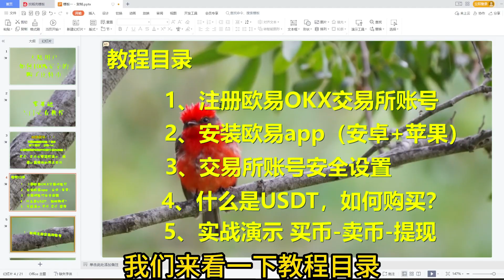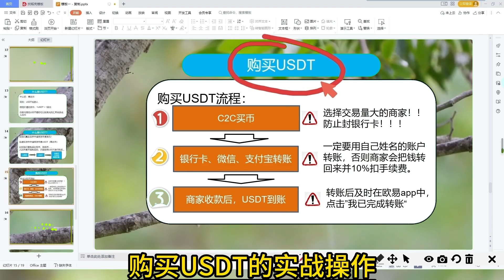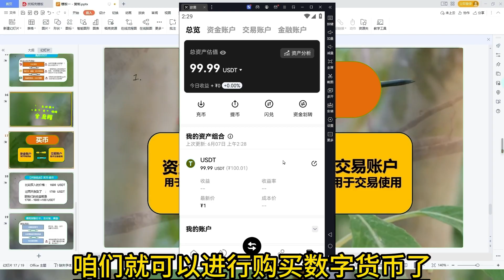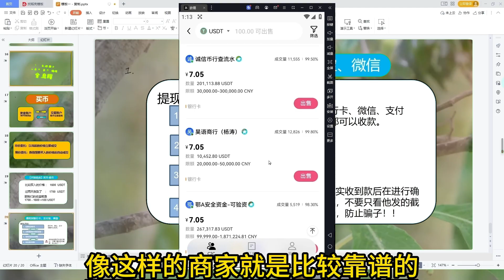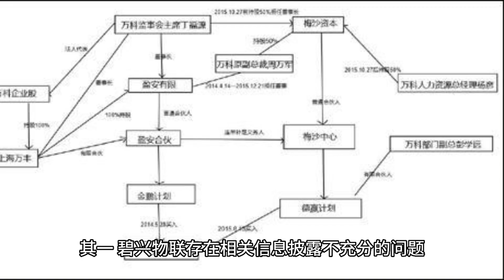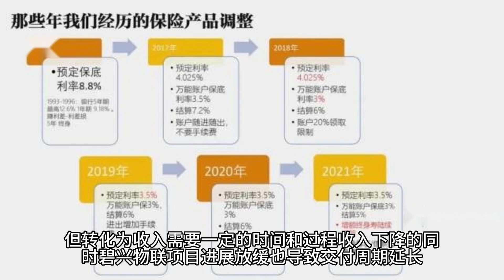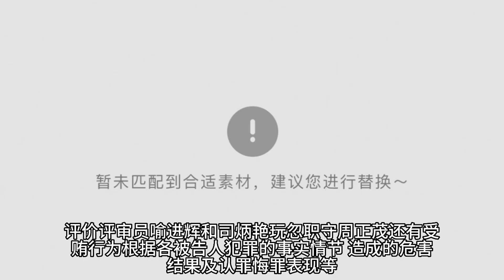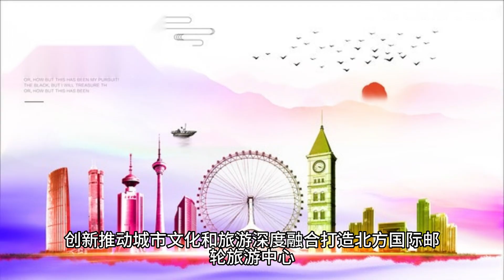香港可以用幣安嗎？幣安香港身分認證｜ 钱包充值|okx出金方法#怎么购买以太坊知乎 usdt怎么购买#数字货币交易所香港